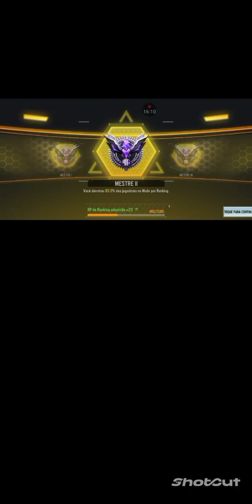jogando call of duty móbile, os meus três modos favoritos